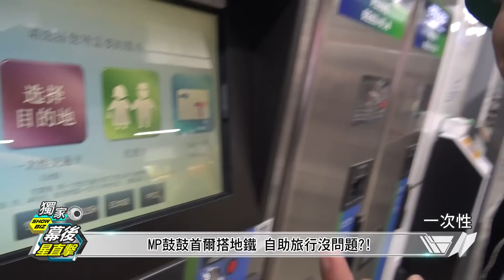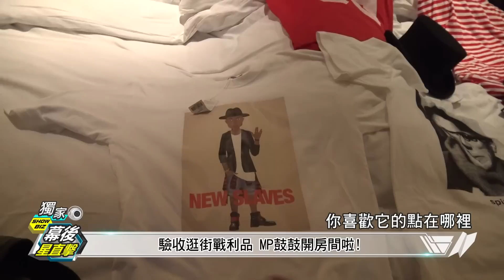【幕後星直擊】超級潮男MP鼓鼓韓國2小時戰鬥逛街!! 20150817 完全娛樂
完全娛樂一日快閃拍攝MP韓國音樂祭深夜開唱幕後~
時間緊繃~但是超級潮男鼓鼓是逛街達人~
只要擠得出一絲絲時間就不會放過shopping!!
鼓鼓如何快狠準的逛韓國新沙洞呢~